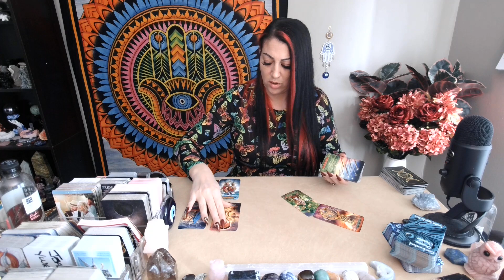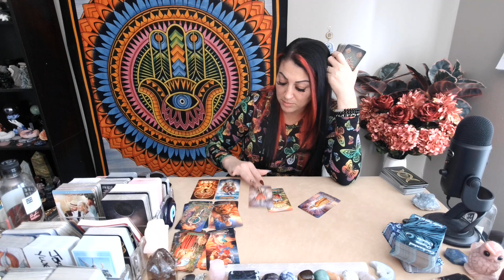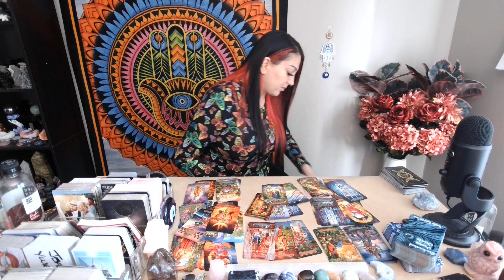VIRGO💖~ Someone May Have Waited Way Too Long To Make A Decision!!!